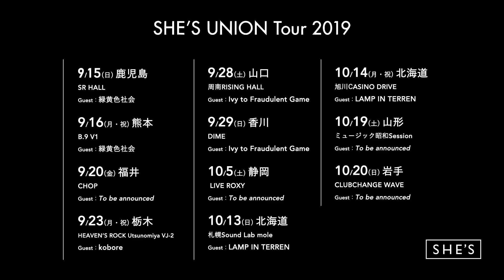【SHE'S】今秋開催の対バンツアー「SHE'S UNION Tour 2019」チケット先行予約はイープラスで。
聴けば、きっと囚われる。ピアノロックバンドSHE'Sが今年9月より対バンツアー「SHE'S UNION Tour 2019」を開催。

第1弾ゲストアーティスト発表で鹿児島・熊本公演には緑黄色社会、宇都宮公演にはkobore、山口・高松公演にはIvy to Fraudulent Game、札幌・旭川公演にはLAMP IN TERRENがそれぞれ出演決定！

【UNION=団結・調和】をテーマに掲げた本ツアー、各会場でどんなシナジーを生み出すのか、是非楽しみにしていてほしい。

「SHE'S UNION Tour 2019」のチケットはイープラスで6/10(月)23:59までプレオーダー受付中！この機会に是非お申込みを。